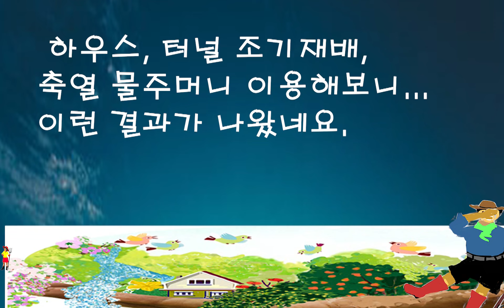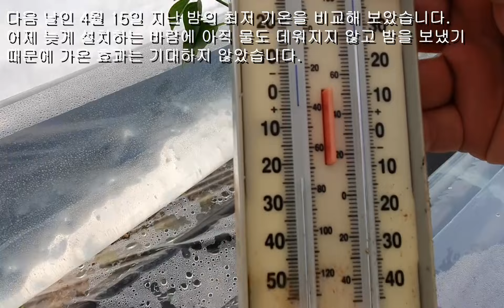하우스 무가온 난방, 축열 물주머니 이용 하우스 고추 조기재배 해보니(하우스 터널 고추 조기재배에서 축열용 비닐 물주머니의 온도 비교, 자람 실제 효과 비교)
하우스 조기재배나, 터널 조기재배 시에는 새벽에 온도가 내려가 냉해를 입어 성장이 어려울 때가 많습니다. 이 때는 최저 온도 온도 1도가 아쉬운 실정입니다. 그렇다고 연료비 들여 가온하기도 그렇고... 이 때 축열용 비닐 물주머니를 이용하여 낮에 데워진 온도로 밤에 온도를 놉혀 주는 원리인데 직접 재배에 이용해보고 안내 드립니다.